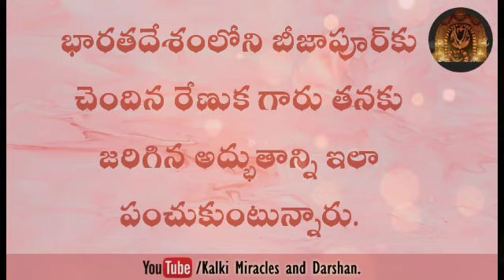మా అబ్బాయిలు ఇద్దరికీ చక్కటి జోడీ దొరికింది.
సనాతన ధర్మ మహిమలు, దర్శనాలు.